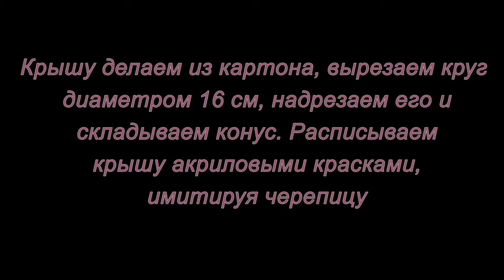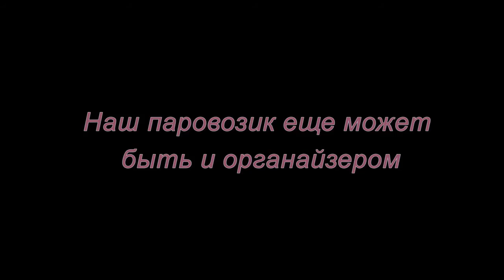Сказочный паровоз из крышек и железных банок. Мастер - класс.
Хочу вам сразу предложить достать из своих закромов пару-тройку железных банок от томатной пасты или сухой детской смеси, крышечки - железные и пластиковые и поискать акриловые краски. А еще, самое главное, заинтересовать ребятишек и привлечь их к творчеству по созданию сказочного паровозика!